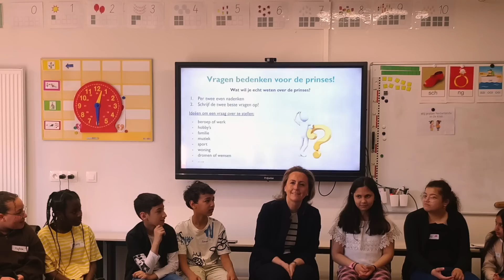Foreign Royals CONFIRM Their Attendance at the ROYAL WEDDING in Jordan! Plus, Other Royal News!!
All the latest royal news from the royal houses of Denmark, Jordan, Norway, Thailand, and the United Kingdom as well as from the Grand Ducal House of Luxembourg, the Imperial House of Japan, the Principality of Liechtenstein, and the United Arab Emirates!